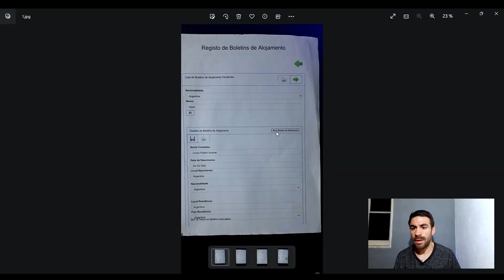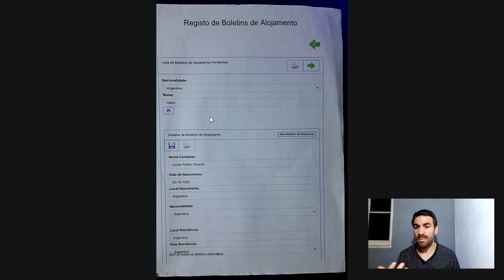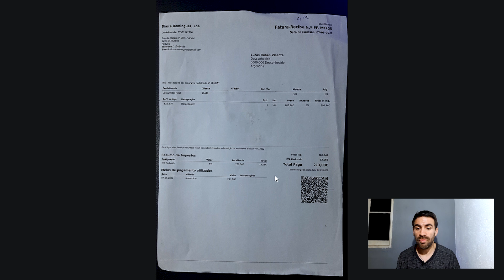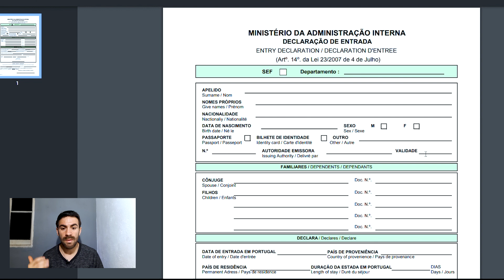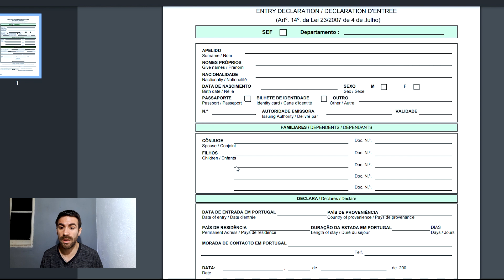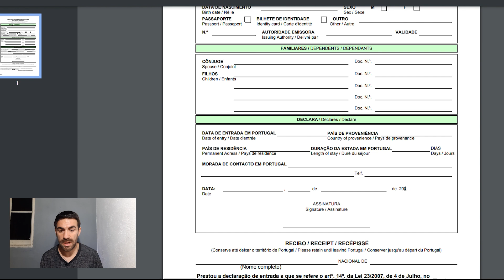COMO HACER LA DECLARACION DE ENTRADA AL SEF EN PORTUGAL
Dejen un COMENTARIO con su opinion, duda o sugerencia y COMPARTAN!

DONACIONES
Mercadopago:
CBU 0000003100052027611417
Alias rubi.doctor.reno.mp
Binance:
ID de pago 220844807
Banco portugal:
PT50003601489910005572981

Lucas Vlogs en Portugal